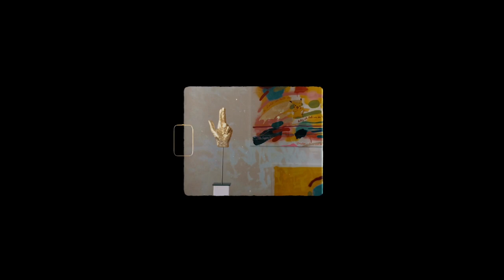Silke Lapina Sculpture Video "Scintillo"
Still Life Sculpture Video "Scintillo" by Berlin based artist Silke Lapina

"Scintillo" is the latin word for "to sparkle" and is a reference to Meister Eckharts concept of the "Seelengrund".

Golden hand sculpture and paintings by Silke Lapina
Background: Scenes from "Princess Mononoke"